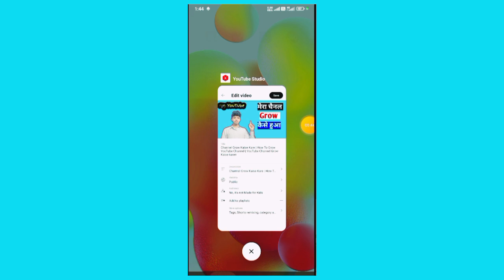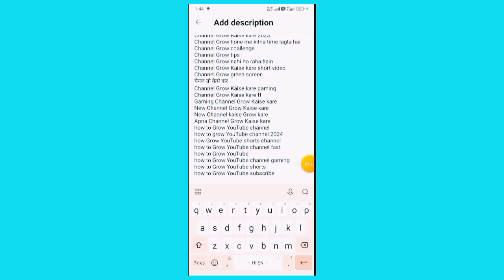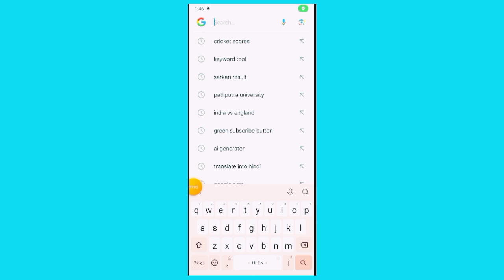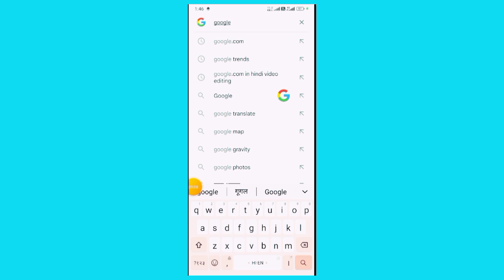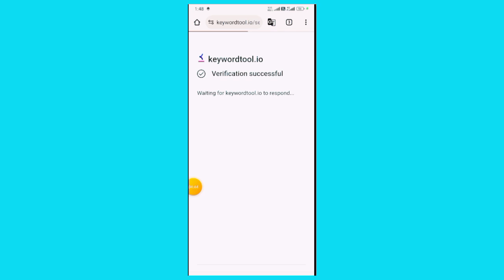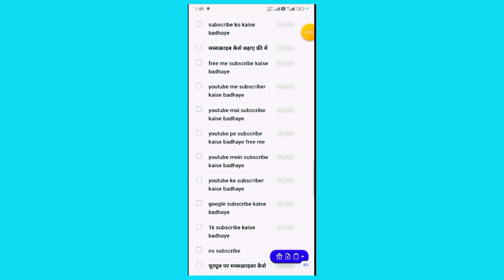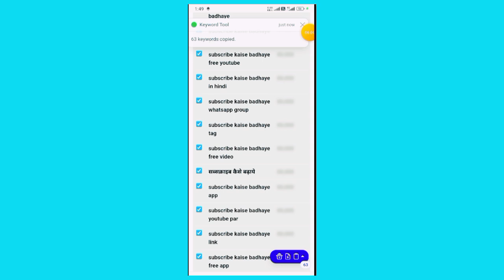How To Research Keywords For Seo | Searchable Keyword Kaise Pata Kare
How To Searcheble Keyword For Seo | Searcheble Keyword Kaise Pata Kare

Hello dosto aaj ham aap logo ko Searcheble keyword ke bare me bataunga

KBC TECH SUPPORT
kbc tech support
Searcheble keyword Kaise dunde
Searcheble keywords on YouTube
Searcheble keywords kahan se laen
Searcheble keywords
Most Seacheble keywords on YouTube
Search keywords for YouTube
Search keywords for flipcart
Search keywordson google adwords
Search keywords forblogger
Search keywords for amazon
search keywords for blog
Keywords search me kaise laen
how to research keywords for seo
how to research keywords for YouTube
how to research keywords for google adds
how to research keywords for website
how to research keywords
how to research keywords for blog
how to research keywords for YouTube channel
how to research keywords for affilet marketing
keyword Reaseach